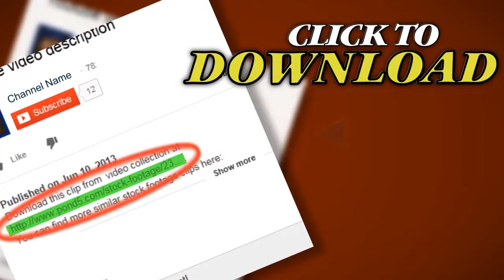Harvesting The Wheat. Stock Footage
You have watched Harvesting The Wheat. Stock Footage"